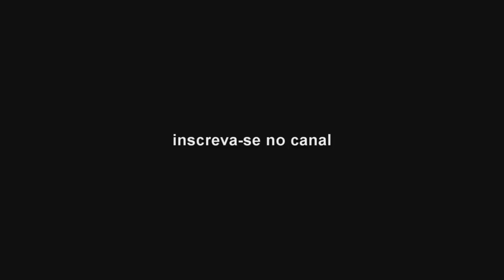Tomou De 12 Na Cara - Escape From Tarkov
★Placa de vídeo Gigabyte Geforce GTX 1070 8gb 256 bits Oc Edition